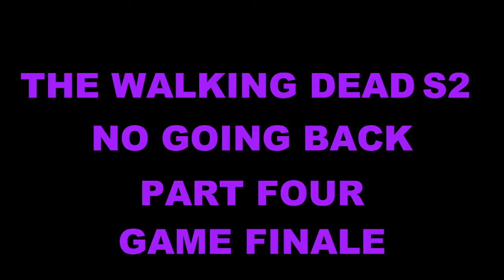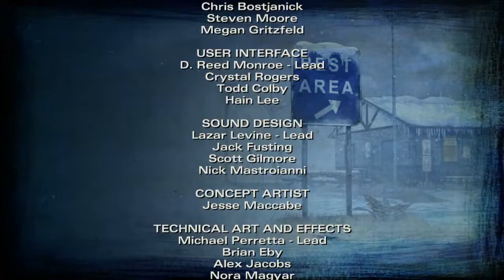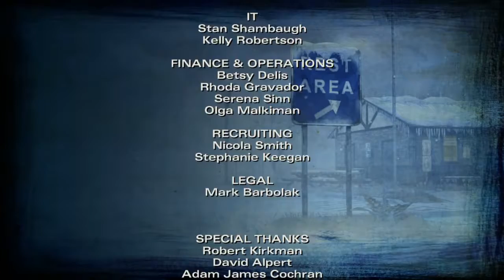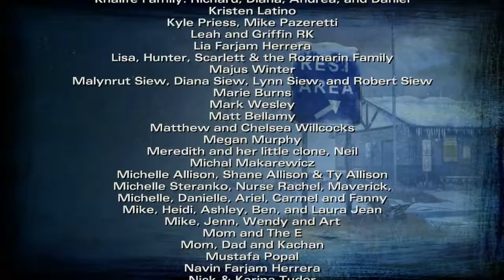*Crying Sound* THE WALKING DEAD S2 Episode Five - Part Four - Game Finale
*Sniff Sniff*

This is the outro Song!